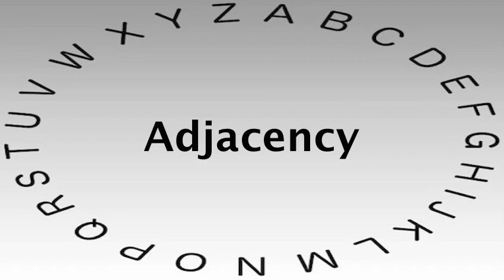SAT Vocabulary Words and Definitions — Adjacency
This video shows you how to say or pronounce Adjacency and gives the definition of Adjacency.

What's your definition of Adjacency?